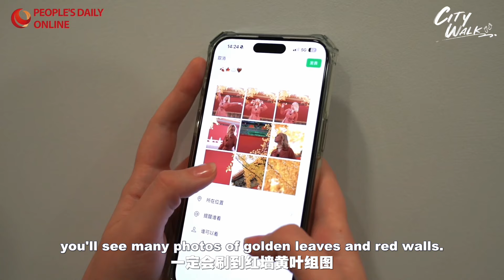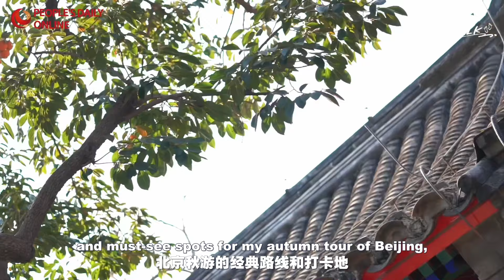Beijing City Walk: Experiencing the beauty of Chinese aesthetics through an autumn stroll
Every city with distinct seasons has autumn, but in Beijing, autumn shines with a unique charm.

During this time, you’ll be sure to see many Chinese social media users sharing photos of golden leaves and red walls on their accounts. The golden leaves glow brilliantly against the red walls, creating a classic color combo that embodies traditional Chinese aesthetics.